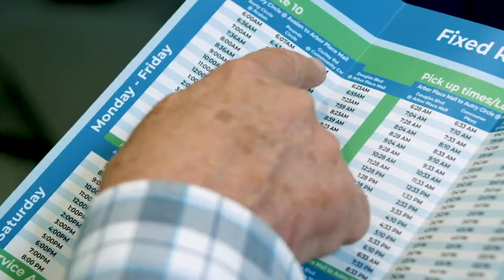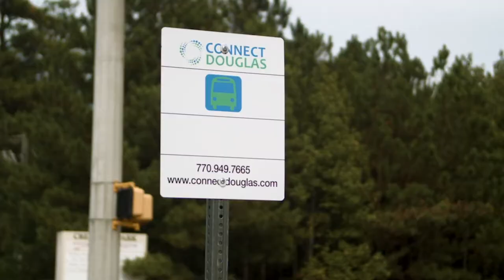District Dialogue with District 3 Commissioner Tarenia Carthan June 2022